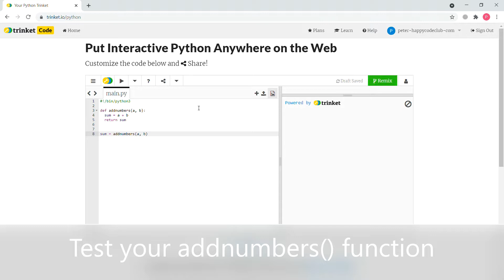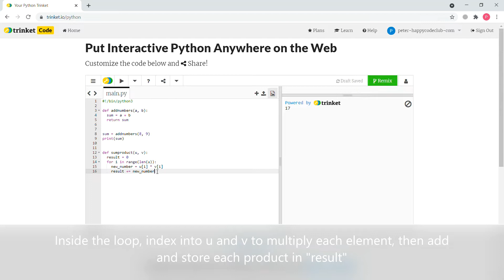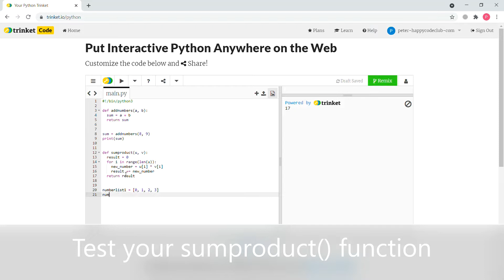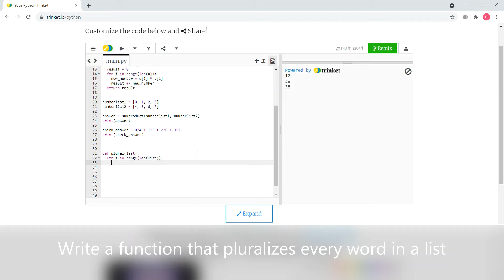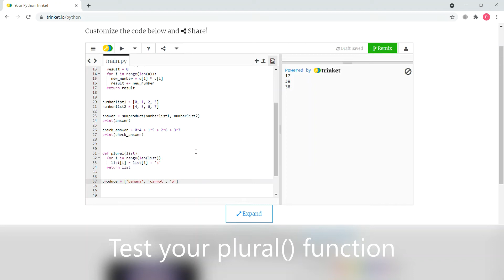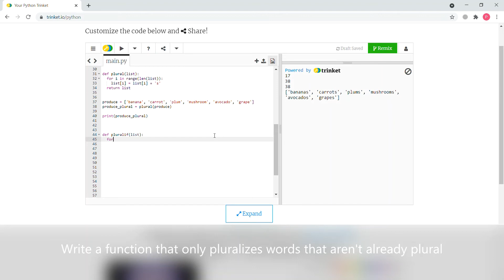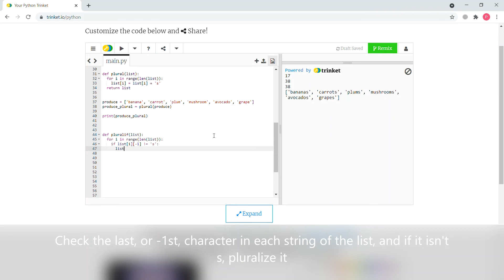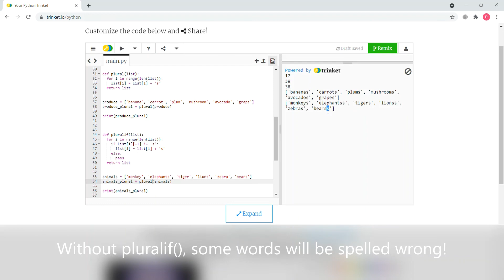Python with Peter Lesson 7 - Writing Functions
Python with Peter Lesson 7 by Happy Code Club. Covers function writing for strings, lists, ints, for loops and if statements inside functions, and function testing.